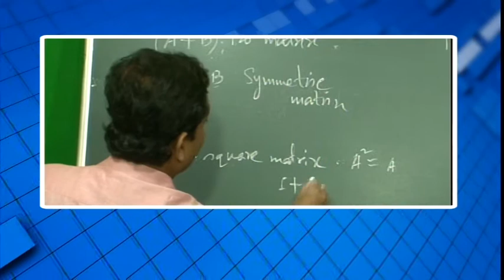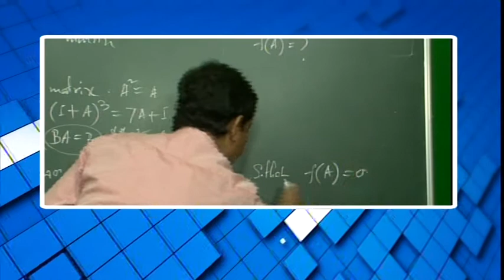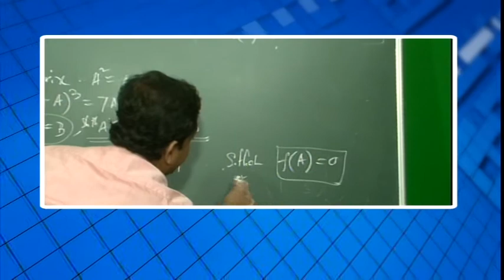বিশেষ অনুষ্ঠান 'পাঠশালা' দ্বাদশ শ্রেনী বিষয় অঙ্ক (Matrices) Part 2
বনগাঁ পৌরসভা ও নিউজ নো মানস ল্যান্ডের বিশেষ অনুষ্ঠান 'পাঠশালা' দ্বাদশ শ্রেনী বিষয় অঙ্ক (Matrices)